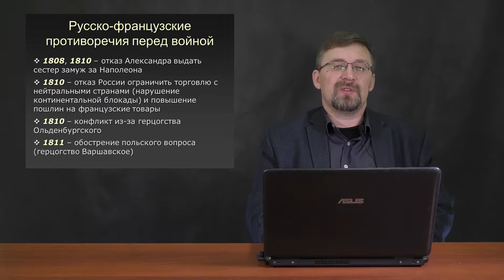Отечественная война 1812 года. Часть I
Предпосылки к Отечественной войне 1812 года, вторжение наполеоновской армии и отступление российской. Арьергардные и второстепенные сражения Отечественной войны 1812 года.
Бородинское сражение.
Наполеон, Кутузов, Барклай-де-Толли, Багратион.